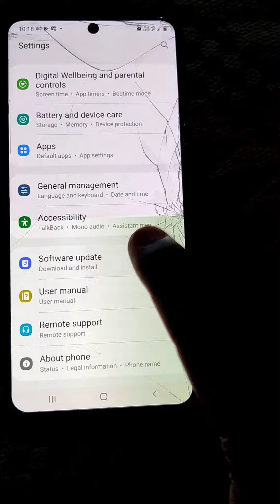Samsung M51 update one UI 4.1